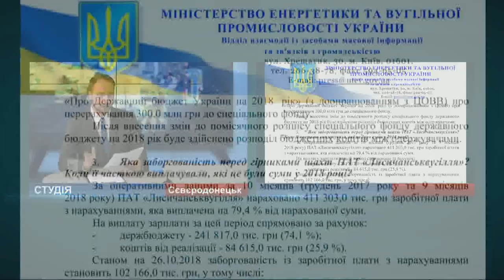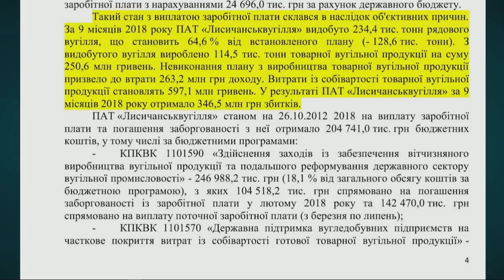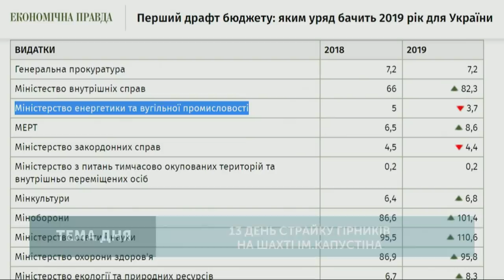Тема дня: страйк гірників на шахті ім. Капустіна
У “Темі дня” обговорюємо причини виникнення заборгованості із заробітної плати гірників шахти ім. Капустіна, та перспективи вирішення цієї ситуації. У студії: Сергій Шахов - народний депутат України.